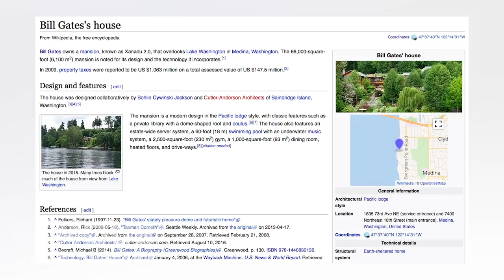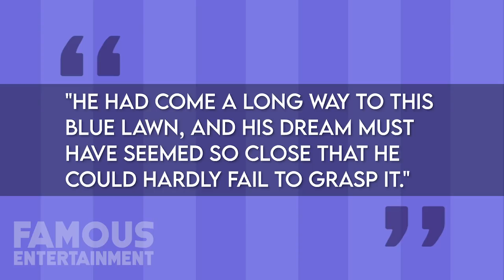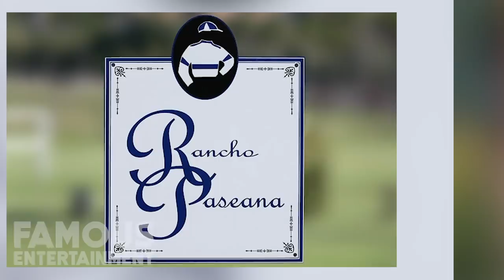Bill Gates | House Tour 2020 | $147 Million Dollar Mansion | Xanadu 2.0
Bill Gates is known for his software prowess as well as his fortune and philanthropy. While he gives most of fortune to charity Bill Gates still lives in a lovely home. Here on Famous Entertainment we take you on a tour of his $147 Million Dollar Mansion. Is this the next Xanadu? Tune in to find out!